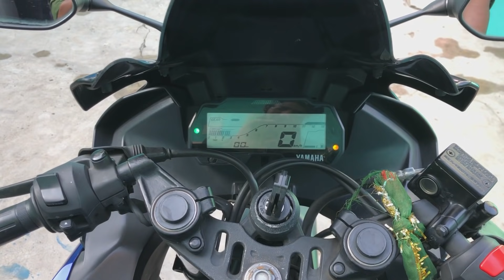Eid Ke Din Sisters Hui Naraz😟 || Eid Special Vlog || Seenu Pop || Manoj Dey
Hope You Guyz Enjoy This Vlog
If You Like This Vlog Then